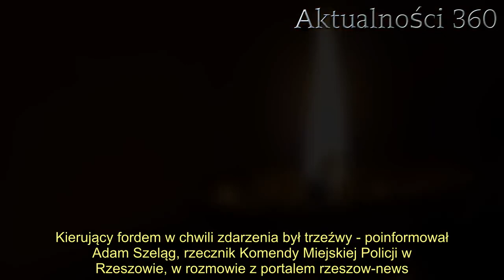Usłyszeli głośny huk, chwilę potem porażające krzyki. Nie żyje jedna osoba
W jednej z polskich miejscowości doszło do tragicznego zdarzenia. Nie żyje jedna osoba. Na drodze powiatowej doszło do dramatycznego wypadku. Niestety ofierze nie udało się już pomóc. Fatalne doniesienia z kraju.   Tragiczna wiadomość z jednej z polskich miejscowości. Nie żyje jedna osoba. Do dramatycznego zdarzenia miało dojść na drodze powiatowej. Niestety w jego wyniku zmarł starszy mężczyzna. Nie dało się już nic zrobić. Fatalne doniesienia zostały potwierdzone prze funkcjonariuszy.      Nie żyje mężczyzna. W jednej z polskich miejscowości doszło do tragicznego wypadku   Na drodze powiatowej pomiędzy Wysoką Głogowską a Głogowem Małopolskim w okolicy Rzeszowa doszło do tragicznego wypadku. Jak wynika z doniesień Wirtualnej Polski, kierowca samochodu osobowego miał zderzyć się z rowerzystą. Niestety mężczyzna nie przeżył tego tragicznego zdarzenia.   Do wypadku doszło w środę ok. godz. 6.00. 21-letni mężczyzna zamieszkujący powiat rzeszowski podróżował samochodem drogą powiatową w stronę Głogowa Małopolskiego. W tym samym kierunku poruszał się także rowerzysta. niestety doszło do zderzenia.   :      - W wyniku zderzenia 70-letni rowerzysta, również mieszkaniec powiatu rzeszowskiego, zginął na miejscu. Kierujący fordem w chwili zdarzenia był trzeźwy - poinformował Adam Szeląg, rzecznik Komendy Miejskiej Policji w Rzeszowie, w rozmowie z portalem rzeszow-news.pl.   70-letni mężczyzna wskutek tragicznego zdarzenia zginął na miejscu. Trwają prace policji pod nadzorem prokuratora. Funkcjonariusze usiłują ustalić, w jaki sposób doszło do śmiertelnego wypadku. Niestety nie jest to jedyne tragiczne zdarzenie w województwie podkarpackim z udziałem rowerzysty.     2.   3.   W niedzielę w Mostkach w gminie Jarocin potrącono 52-letniego mieszkańca powiatu niżańskiego. Rozpędzony kierowca fiata miał wjechać w rowerzystę. Z ustaleń policji wynika, że ofiara jechała całą szerokością drogi. W dodatku do wypadku doszło na odcinku drogi, który nie został oświetlony.       Źródło: Wirtualna Polska